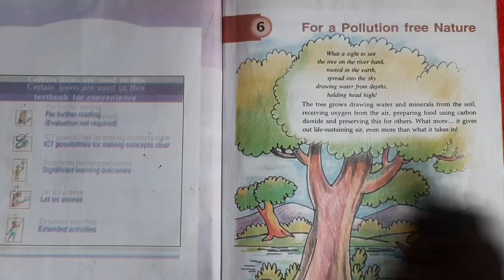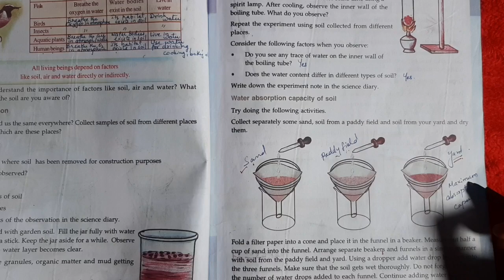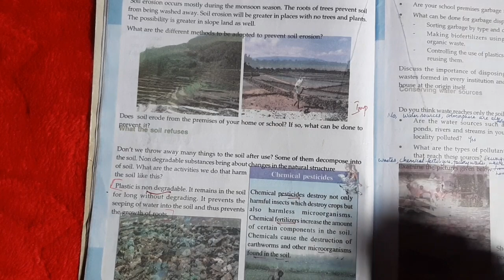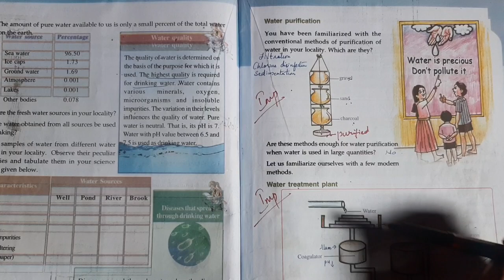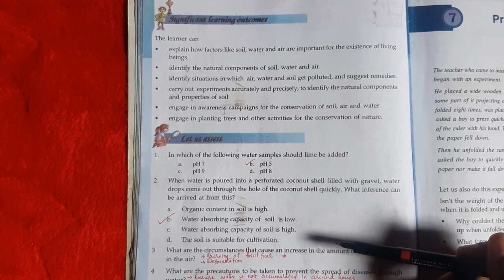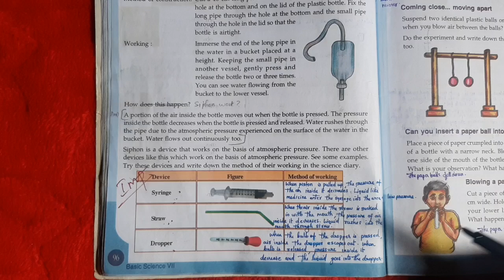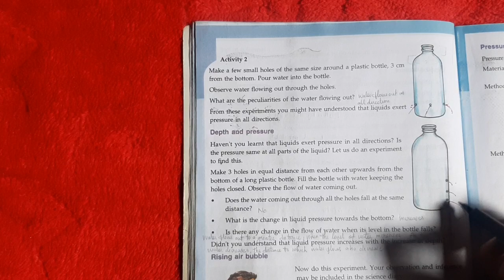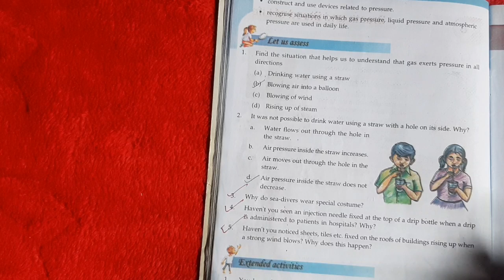CLASS 7 BASIC SCIENCE SECOND TERM REVISION PART 2 CHAPTER 6 CHAPTER 7